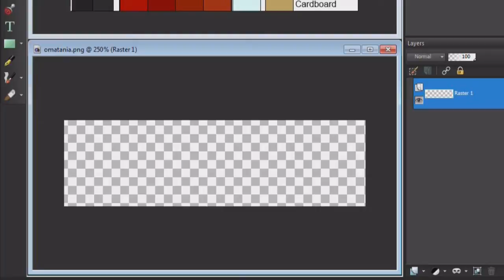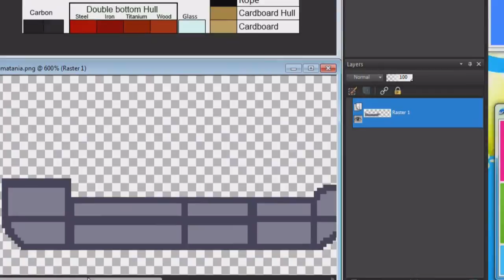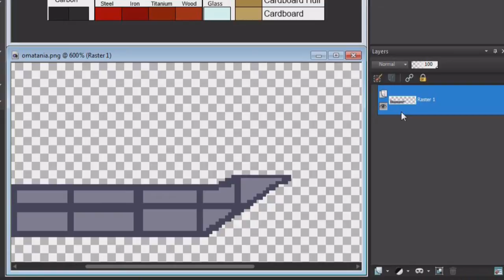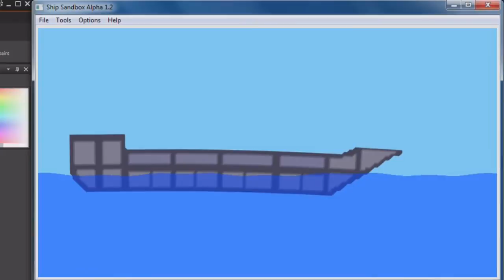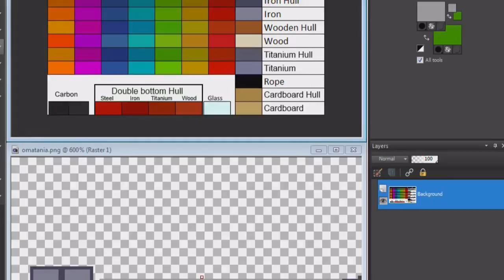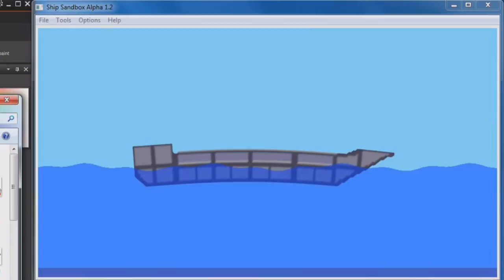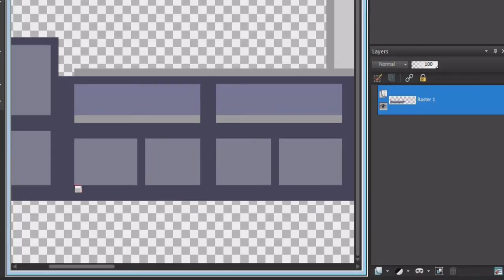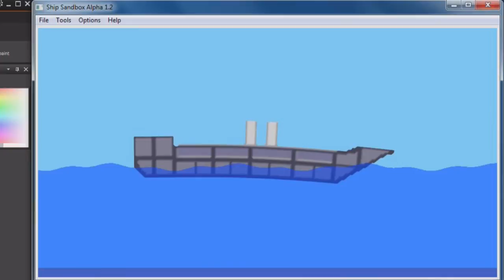Sinking Simulator #2 - Laivanrakentaja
Yritetään rakentaa oma laiva, jonka voisi sitten upottaa.